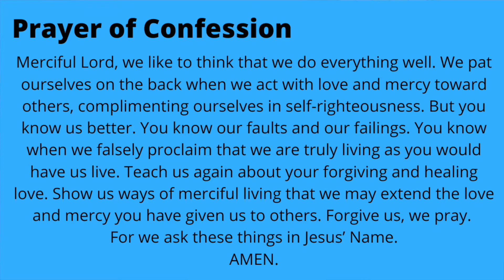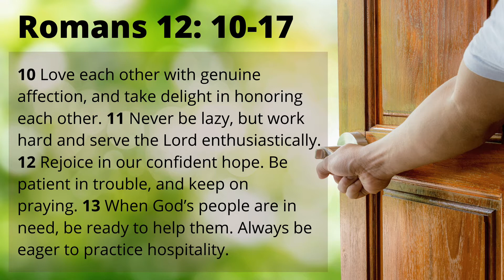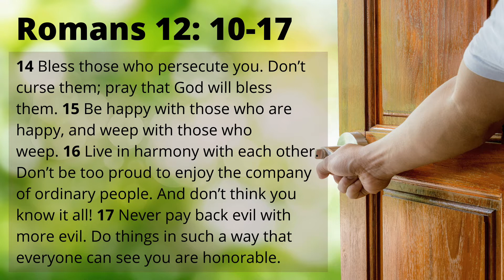Sermon for September 6, 2020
Sermon by Pastor Jeff Insley

Covered By- Dawn Gilland, Bryn Gilland, Tyler Howe, Kelley Spears, Justin Spears, and, Kevin Gilland